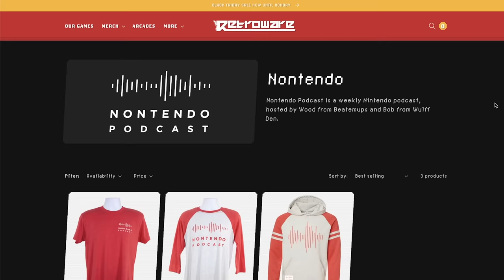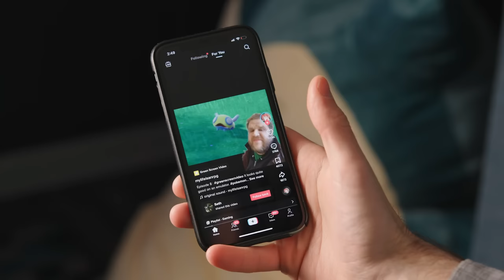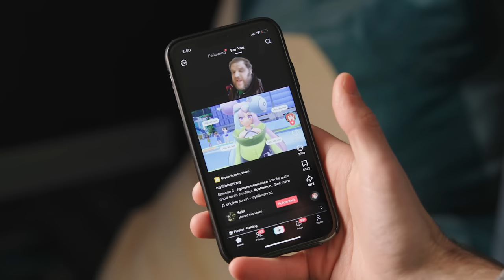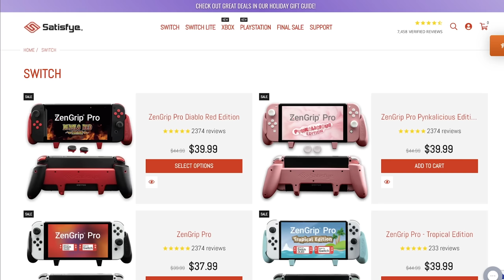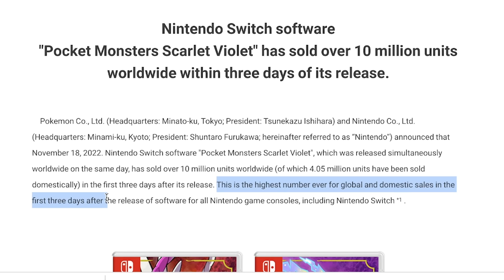The "Hardware Limitations" of the Nintendo Switch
The Nintendo Switch is being blamed for the shortcomings of Pokémon Scarlet & Violet, which very clearly released in an unfinished state...